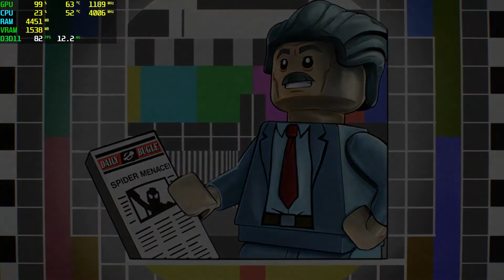LEGO Marvel Super Heroes 2 GTX 750 Tİ - 1080p High,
⏱ Timestamps ⏱
Start 0:00
1080p High: 0:05

🔧SPECS🔧
◾️SSD1:Hikvision 240GB
◾️SSD2:Patriot 1TB (Games installed)